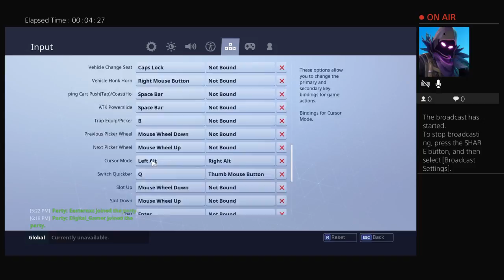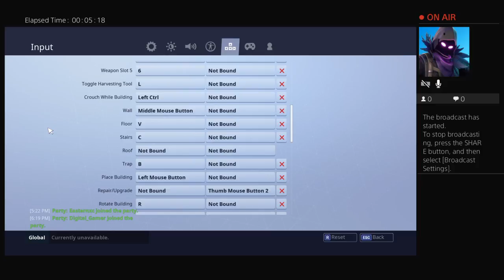First Stream in a long time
Hello Everybody! My Name Is Patrick O'Neil and this is my YouTube Channel! I play Fortnite GTA5 Five Nights At Freddys and more!